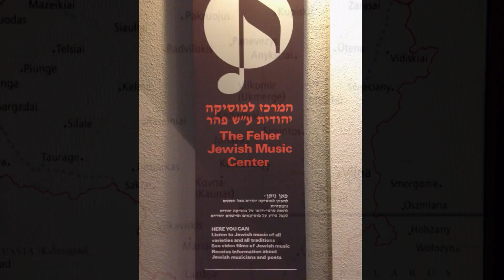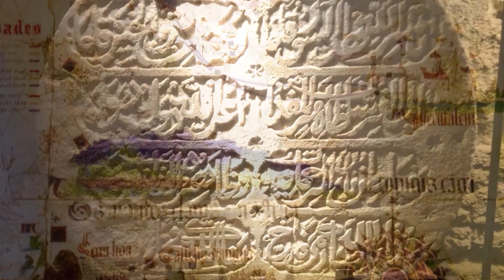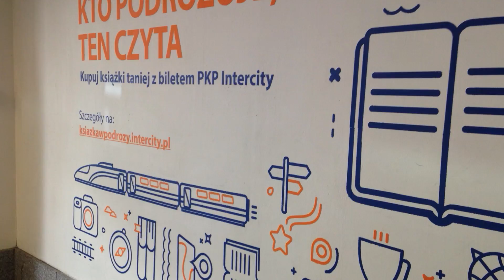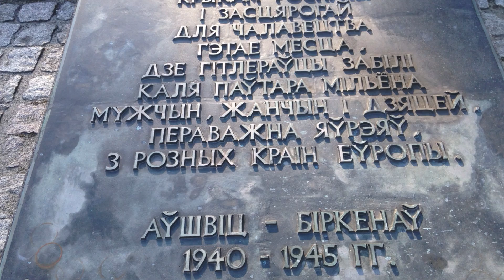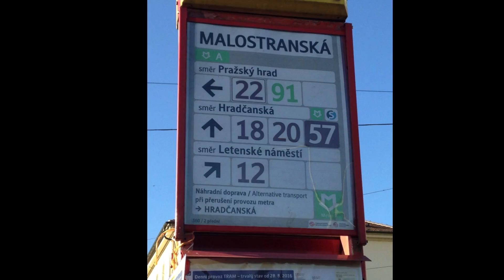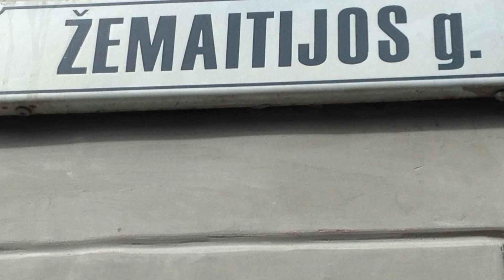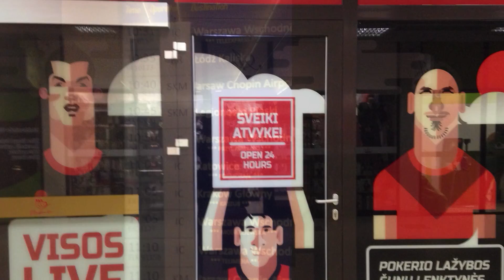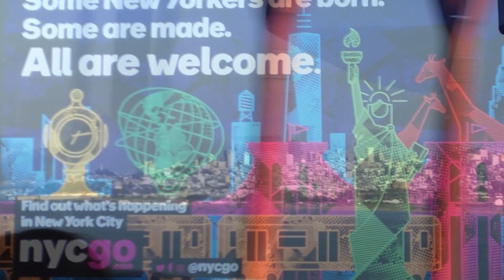Lua Hadar's Roots Voyage 2016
A voyage to the places of my ancient past. This video, together with my NOMAD NOTES blog helps to describe the challenges and discoveries of my solo voyage to Israel, Poland, the Czech Republic and Lithuania.